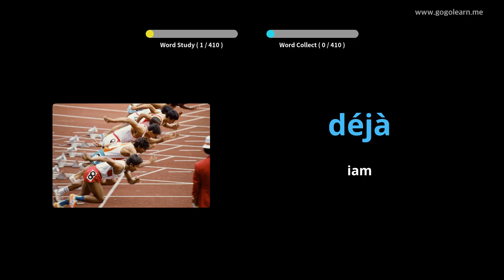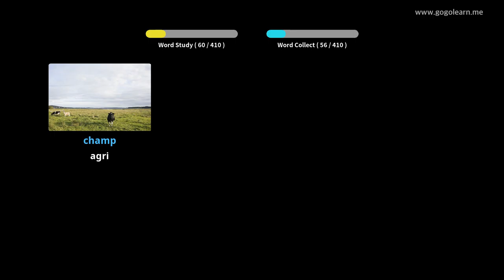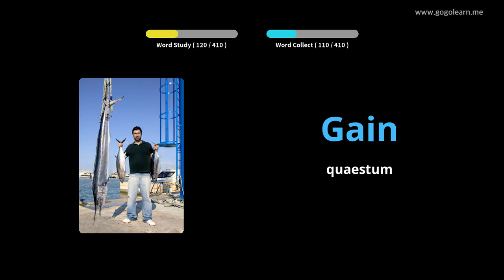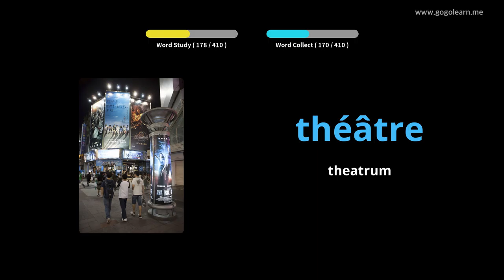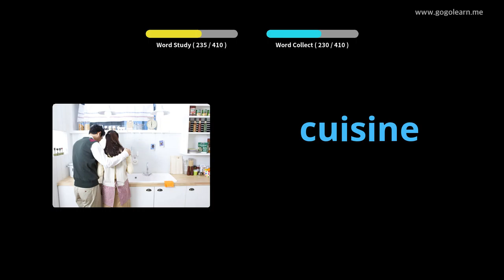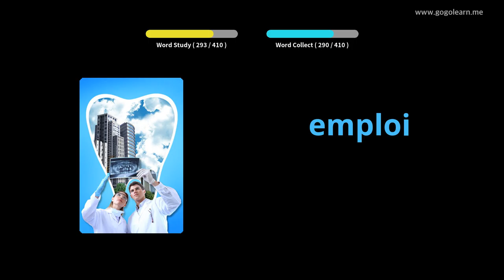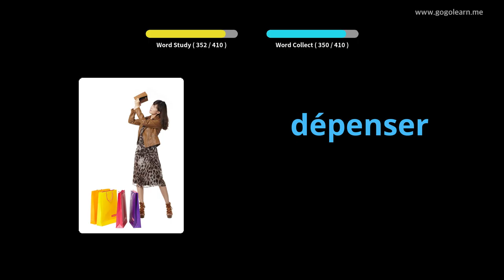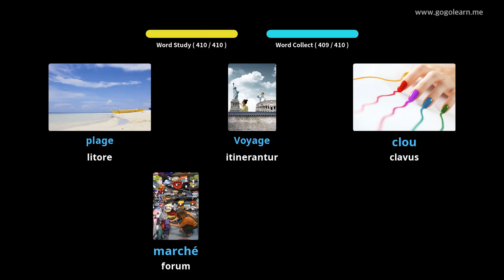Primary schola FrenchVocabulary |Golearn